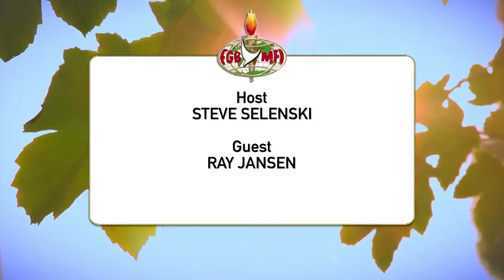Testimony!! GOOD NEWS TV Host Steve Selenski, Guest Ray Jansen